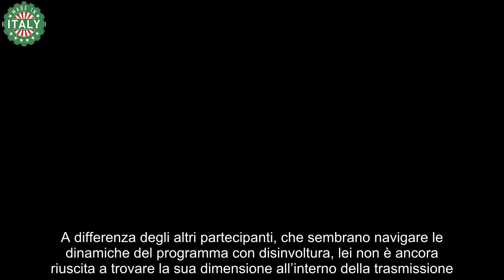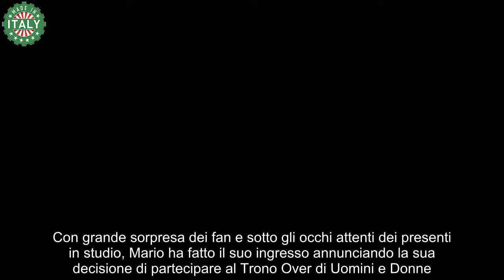Uomini e Donne Mario ha deciso, subito protagonista in studio “Torna per un motivo preciso”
Uomini e Donne Mario ha deciso, subito pro
Uomini e Donne anticipazioni, accade di tutto durante la nuova registrazione: Mario torna ed è subito grande protagonista in parterre.

Nelle ultime ore, il dating show più seguito d’Italia, Uomini e Donne, è stato scosso da eventi che hanno tenuto con il fiato sospeso i fan del programma. Un episodio particolarmente toccante ha visto protagonista Francesca, l’ex fidanzata di Manuel Maura. La tronista è stata colta da un’improvvisa crisi emotiva durante la registrazione dell’ultima puntata.

tagonista in studio “Torna per un motivo preciso”